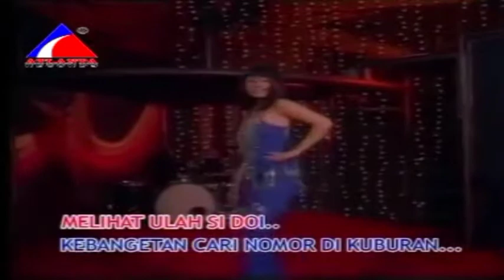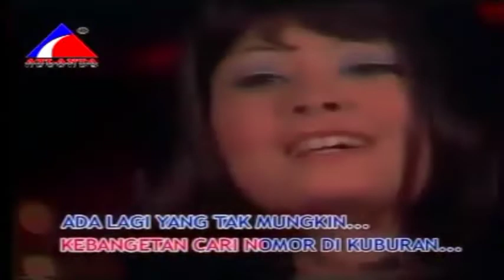Endang W. - Togel (Video Karaoke HD)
Album : Nonstop Dugem Mania
Rilis : 2006
Produksi : Atlanta Records